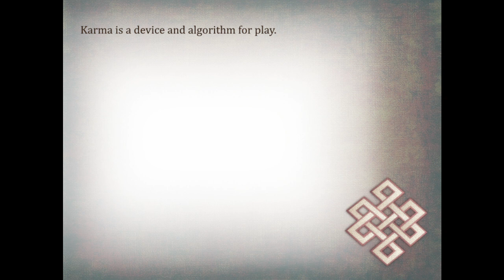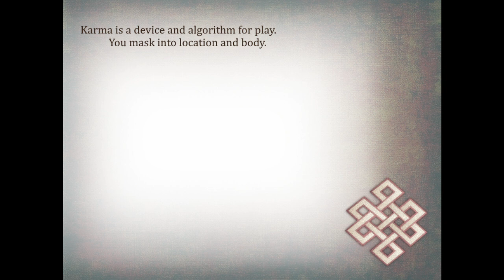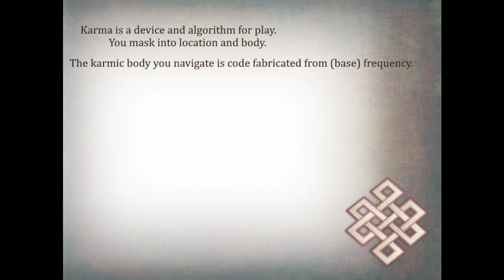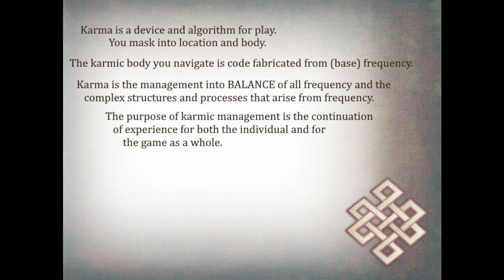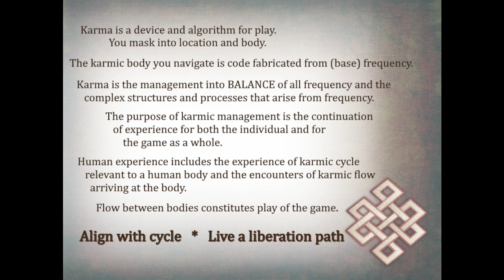Two ways to engage healthily with karma (you need both) (Keys of Karma 20)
In this karmic universe, what are you, karmically speaking? I’ve been building a picture through all the previous video lessons of this series. So let me put it together in a summary and reminder.

You entered karma and its universe freely. What this means is that who you are is beyond karma. Karma is a device and an algorithm for play, for experience.

Body is ultimately a set of frequency. Frequency can be woven into greater and greater codes until we get the structures we are currently familiar with and playing with, namely the earth realm and our human earth bodies. Karma allows for quite a bit of structural intricacy that enriches the possibilities for play.

Karma is the management of all that frequency; and all the codes and all the bodies and the structures and the processes that arise from those base frequencies. The purpose of that management is continuation and expansion. That management or algorithm of karma is balance.

You are currently masked and playing as a human. Your experience as a human of necessity is the experience of the cycles relevant to a human body as well as encountering and participating in the cycles relevant to anything appearing and taking place and being alive in Earth.

Your body encounters flow that will have effect on your own body and your own experience. Your body releases flow that will have effect on other bodies and other experiences. This flow between bodies constitutes play of the game.

What do I do with the flows that come my way, especially those that are painful for me as a human? And some of you may be concerned as well with flows that release from you so that they do not cause pain for another body. And how do get in and stay in line with flows that feed me, my hunger?

I’m going to give the short answers right now.

Note: I am not teaching traditional karma. I am sharing my own understanding of the universe.